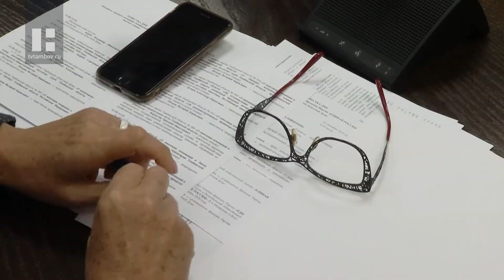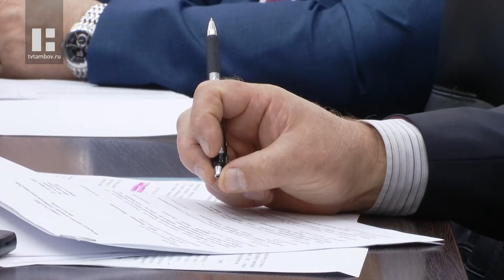Жилищный фонд Тамбовской области готовится к зиме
В Тамбовской областной Думе обсудили подготовку к отопительному сезону. Сейчас продолжается реконструкция сетей, тепловых пунктов и котельных, идет проверка водопроводных и электрических сетей. На подготовительные мероприятия запланированный объем инвестиций составляет около 335,3 млн рублей. Об этом сообщила врио начальника управления ТЭК и ЖКХ области Елена Выгузова.